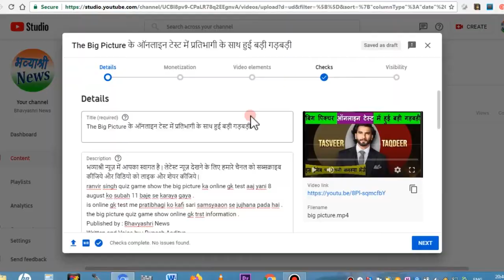YouTube चैनल पर अगर आप बच्चों का विडियो या कार्टून विडियो बनाते है , तो सतर्क हो जाए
agar aap ek youtuber hai aur apane channel par bachchon ka video ya cartoon video banate hai , to uploading tool par coppa option sahi tarike se select kare .
attenction to all kids video creators on youtube plateform .
Published by : Majha Technical
Edit and Video by : Rupesh Aaditya
Art and Design by : Manisha Noopur